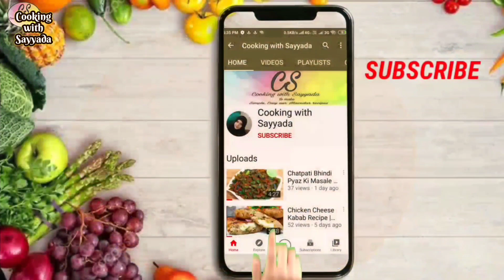Easy No Bake Dessert Recipe | Eggless Dessert Recipe | Fruit & Nut Chocolate Dessert | Cold Dessert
Easy No Bake Dessert Recipe | Eggless Dessert Recipe | Fruit & Nut Chocolate Dessert | Cold Dessert | Chocolate Dessert Recipe
Assalamu'alaikum today I am sharing with you a very easy, tasty & delicious Fruit & Nut Dessert Recipe, hope you will like it and be subscribe to my channel to get notify for latest recipes.

Aaj Chocolate Dessert ki Recipe aapke sath share ki he, umeed karti hun ki aapko bohot pasand ayegi aur aapke liye mufeed sabit hogi.

Ingredients:
Choco Chip Biscuit              -  200g
Butter (melted)                     -  2 tbsp
Milk ( full cream)                  -  1/2 cup
Whipping Cream Powder    -  100g
Cocoa Powder                      -   2 tsp
Apple                                      -  1 (small pieces)
Chikoo                                    -  2 (small pieces)
Pomegranate                        -  1/4 cup
Bananas                                 -  1 (small pieces)
Almond (crushed)                 -  2 tsp
Chocolate Syrup                    -  For Decoration

Whipping Cream Powder

Things that I use for video

MOBILE PHONE - Redmi Note 10S- Savage Performance, Stunning Camera
SOFT LIGHT
RING LIGHT
TRYPOD FOR CAMERA AND MOBILE PHONE
BACKGROUND FOR PHOTOGRAPHY

Hand Chopper
Microwave oven
Hand blender
Induction Cooktop
Nutri blender
Food Processor

Kitchen Utilities

Mixing Bowl
Glass mixing bowl
Chopping Board
Shan Masala
Serving Bowls
Bread Crumbs
Dried Lemon
Serving Dish
Biryani Pot 8 Litre
Maggi Chicken Cube
Bergner Cookware Set
Silicon food spatula
Measuring Cups and Spoons
Oven Gloves
kitchen Coaster
Grill net
Masala Box
Dry fruits grater

Best Summer Special Recipes

I'm on Instagram as @cookingwithsayyada. Install the app to follow my photos and videos.